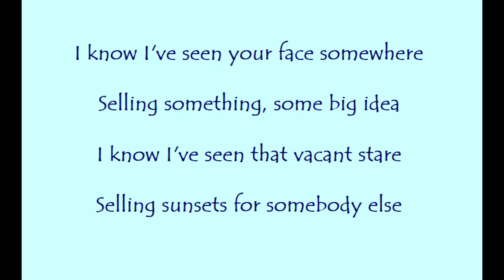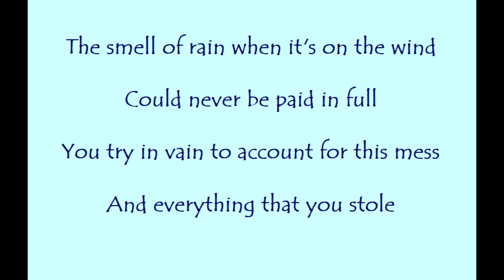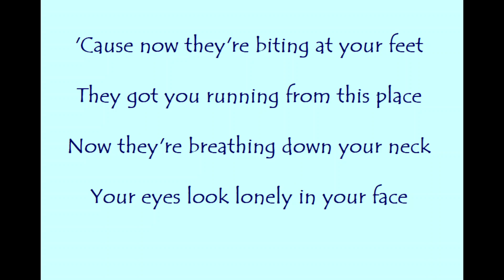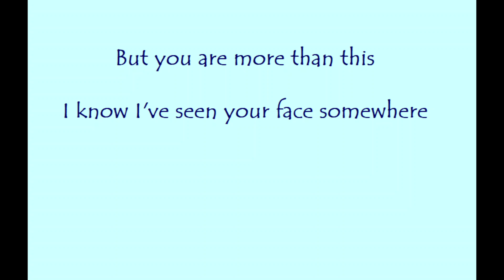Sunsets For Somebody Else by Jack Johnson w/ Lyrics